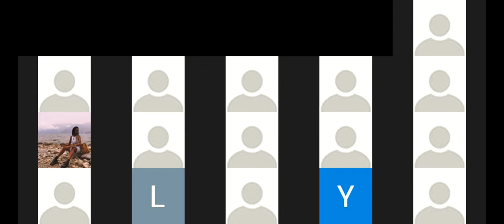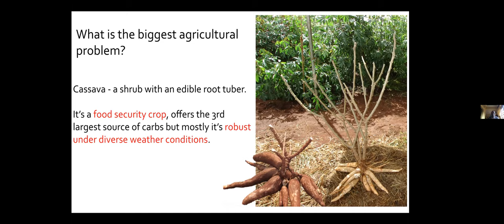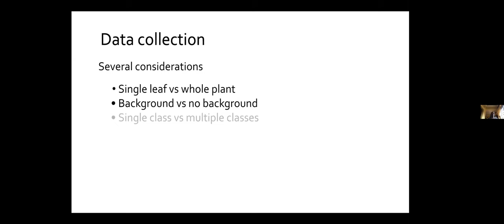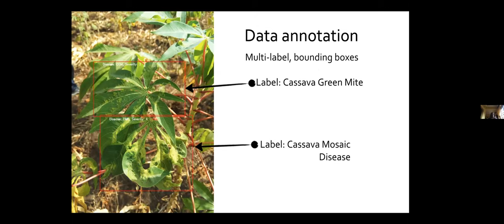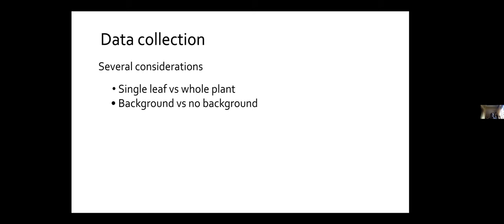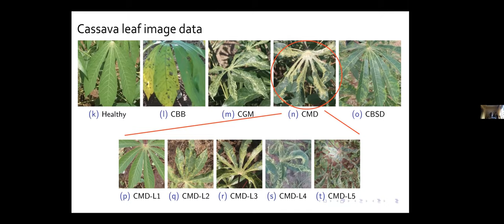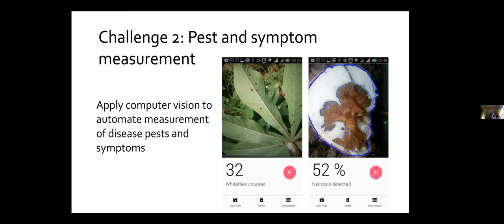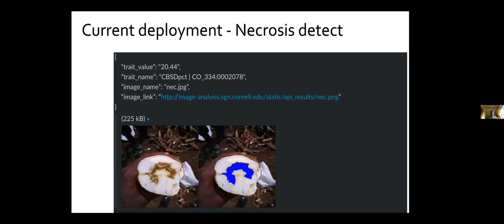DeepNNs 2021: Lecture 13 Deep Learning in Developing World Applications